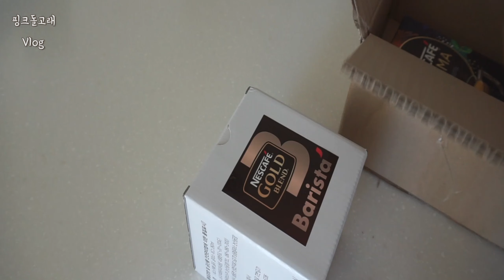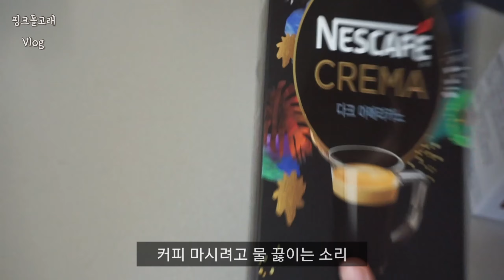당근케이크 만들기, carrot cake, 새로 산 가방 언박싱, 네스카페 크레마 다크아메리카노, 홈베이킹, 베이킹 브이로그, 일상, vlog, homebaking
✔ 영상은 화질 1080p에 맞춰 보시면
      좀 더 선명하게 시청하실 수 있습니다

브이로그 시작한지 두달만에 드.디.어
구독자가 100명이 넘었네요
남들에겐 적은 숫자일지라도 저는 한분 한분
감사한 마음이 큽니다 🤗
좋은 영상 만들도록 열심히 노력할께요~

만들어야지 하고 생각했던 당근케이크
드디어 만들어 봤어요
정말 촉촉하고 맛있었어요
레시피는 유튜브채널 '칼로리식당' 님
당근케이크 레시피 참고했고요
저는 레시피에서 설탕양을 변경해서 만들어봤어요
호두는 피칸으로 바꿔보고요
굽는 시간도 제 오븐에 맞게 조절했습니다

*생크림과 크림치즈 섞을때 바닐라익스트렉 넣는걸
깜박하고 안넣었어요 ㅠㅠ
하지만 맛은 있었습니다*

재미있게 봐주시길 바래요~♡

📸 sonya6000
⌨ vllo